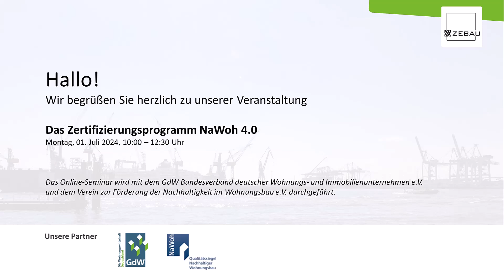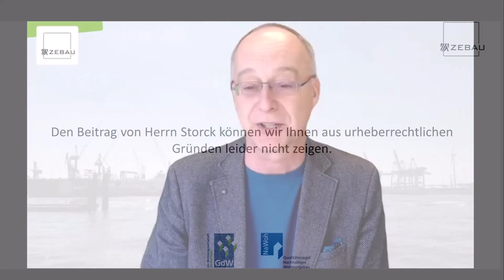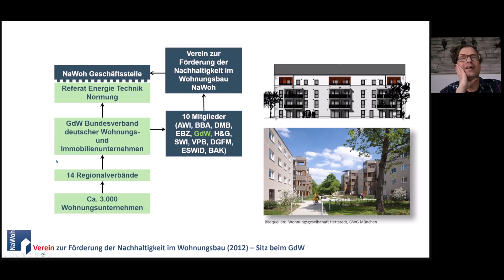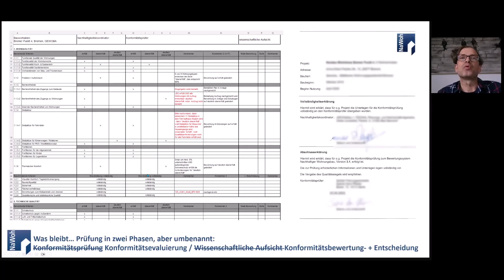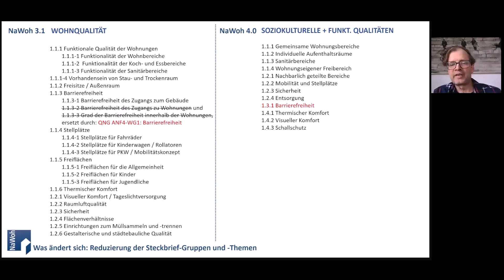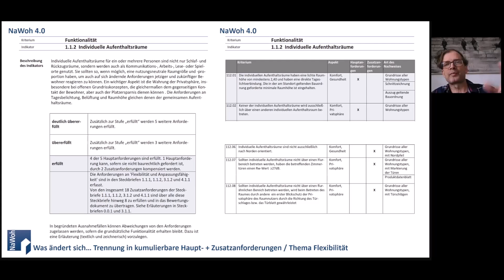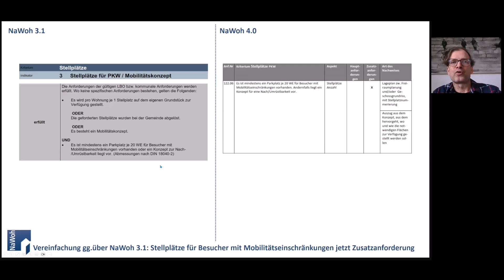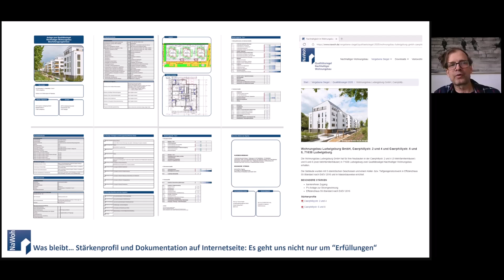Das Zertifizierungsprogramm NaWoh 4.0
Nachhaltiger Wohnungsbau bringt ökologische, ökonomische, soziale und kulturelle Aspekte zusammen. Das Qualitätssiegel Nachhaltiger Wohnungsbau (NaWoh) schafft dafür den Rahmen, um für den Wohnungsneubau die gelebte Nachhaltigkeit zu dokumentieren und sichtbar zu machen. Der NaWoh e. V. wurde am 28.05. als Zertifizierungsstelle für QNG-Siegel zugelassen.

Dieses Online-Seminar widmet sich der Vorstellung des Zertifizierungs-Programms NaWoh 4.0. und beantwortet Fragen zur konkreten Nutzung im Planungsalltag.

[00:00:05] Begrüßung und Einführung nachhaltiger Wohnungsbau mit dem NaWoh-Siegel
Peter-M. Friemert im Gespräch mit Ingeborg Esser, Hauptgeschäftsführerin des GdW Bundesverband deutscher Wohnungs- und Immobilienunternehmen e. V.

[00:11:17] Das Programmsystem NaWoh 4.0: detailliert vorgestellt
Oliver Heckmann, Verein zur Förderung der Nachhaltigkeit im Wohnungsbau (NaWoh) e. V., Berlin